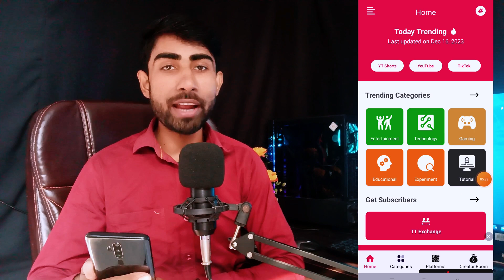एक घंटे में होगा Shorts Viral 📈💯 | Shorts Viral Kaise kare | How To viral YouTube shorts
About this video :
In this video, I'm sharing a short video that has gone viral on YouTube – and for good reason!

This video is about how to make your YouTube shorts go viral, and it's definitely worth a watch. We'll discuss the importance of catchy titles, positive messaging, and pushing the envelope – all things that will help your shorts reach new heights on YouTube.

So if you're looking to make your YouTube channel more successful, be sure to check out this quick and easy video. It's guaranteed to help your shorts reach a wider audience!

📌 ABOUT ME:
Hey it's me tech y8t! On this channel I upload videos where I share my learnings about YouTube Growth and video creation.

Your Quorie :
how to viral short video on youtube
tech y8t
short video viral tips and tricks
short video
trending video
techy8t